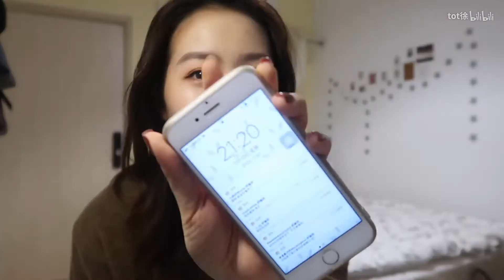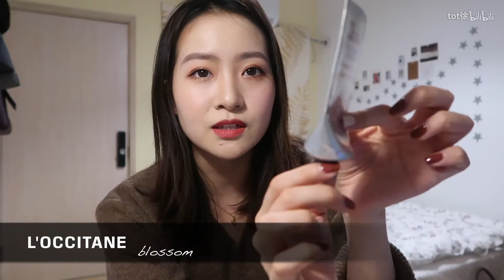好物分享 | whats in my bag冬季版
一到冬天，脸就不用说了，嘴唇和手就是重点保护对象！
精致的?女孩怎能少的了这些东西！一起来看看我的包里有什么吧～

毛衣：best_bestie
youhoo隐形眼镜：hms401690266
项链/手链：lessismore180701